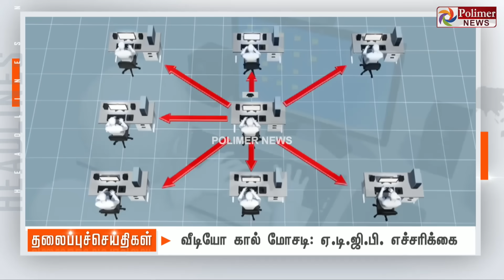Today Headlines - 09 AUGUST 2023 | காலை தலைப்புச் செய்திகள் | Morning Headlines | Polimer News